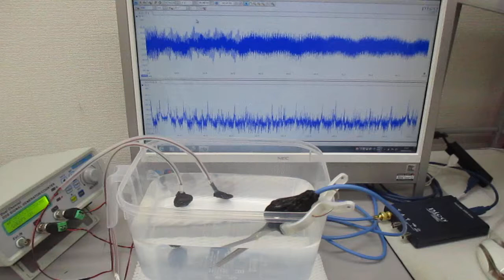低周波の共振現象と、高周波の非線形現象をコントロールする技術 ultrasonic-labo